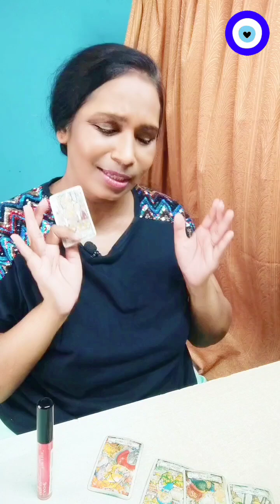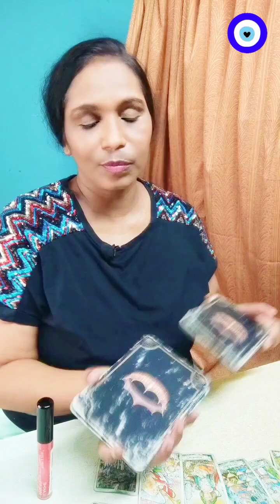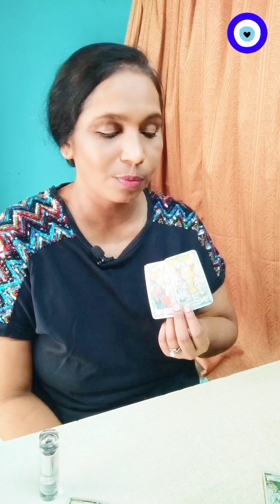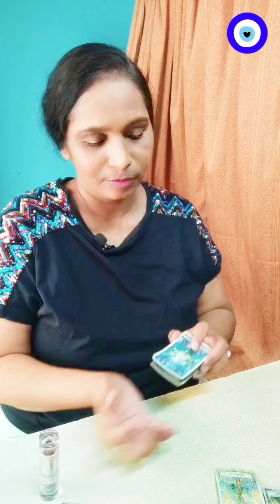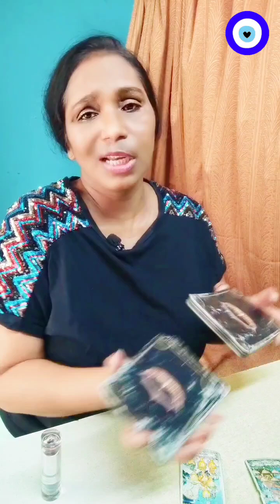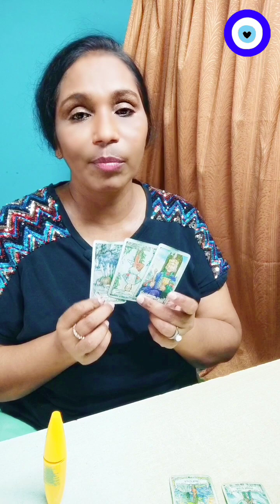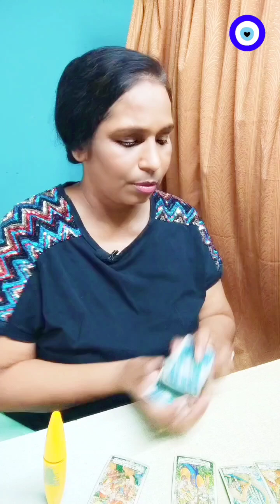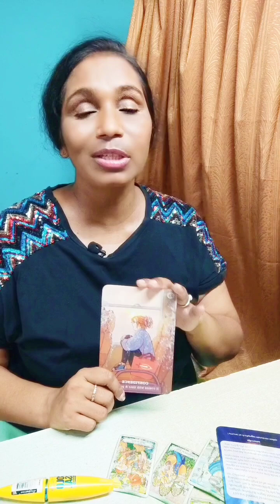Karma for the third party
✨Time stamps✨

 Intro - 00:00

 Pile 1 - 08:20

 Pile 2 - 35:50

 Pile 3 - 01:01:52

Peace🧘🏻‍♀️and love🥰

PERSONAL INSTAGRAM